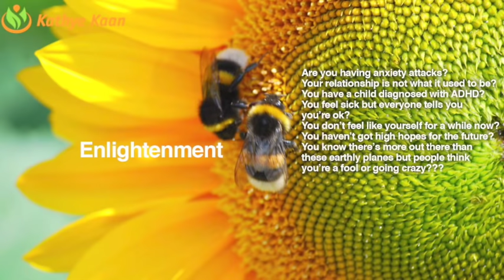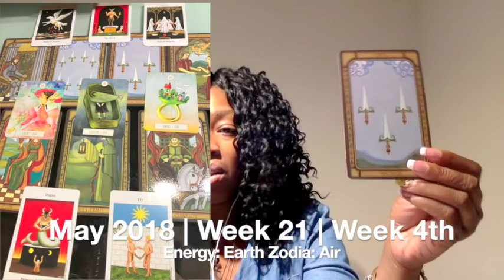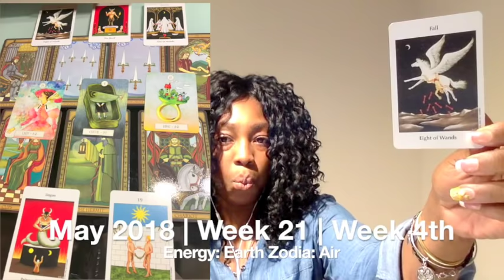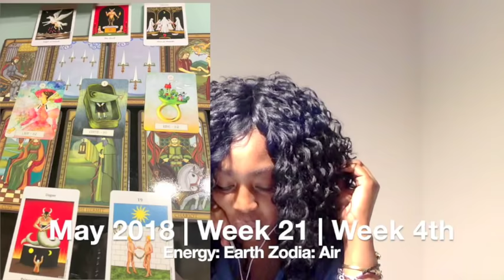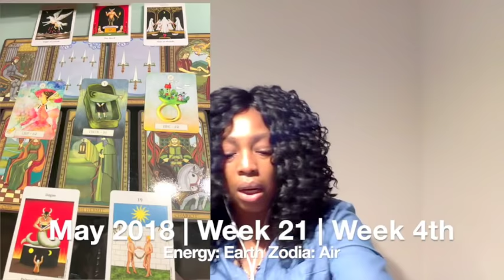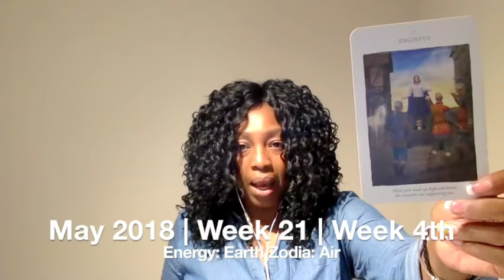ARIES Weekly Psychic Tarot Reading | Horoscope | Week 21 | MAY 21 - 27